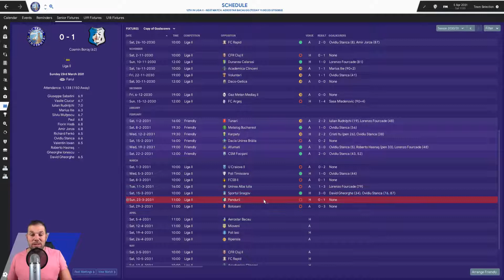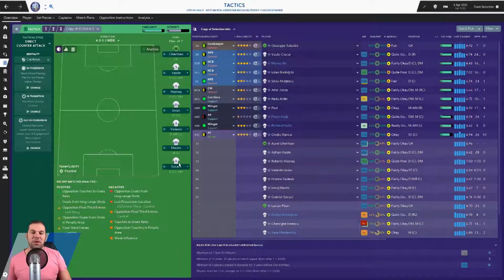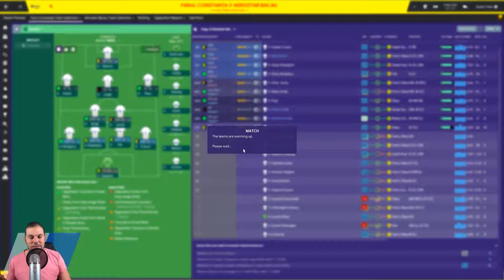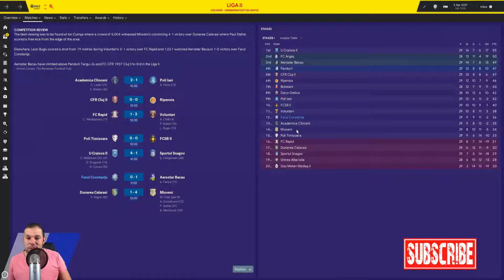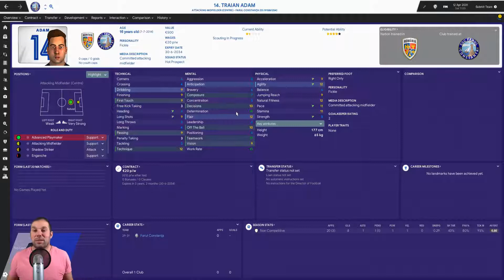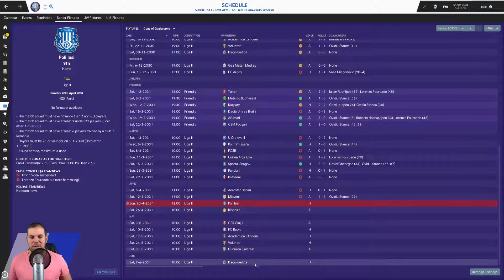FM19-IN THE FUTURE- PART 20 - FARUL CONSTANTA(RM) - FOOTBALL MANAGER 2019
SEASON 30/31
This save is set in the future, 10 years in the future to be exact.
We started off with a job in the USA,  at DC United,then we moved to Belarus and Neman Grodno and now we are in Romania and Farul Constanta.
We got sacked from our last job and we  looked high and low for a new job.
This episode we will be playing two matches,first against Aerostar Bacau and then we take on Mioveni in the Romanian 2nd Division.

FACE ON NEWGEN/REGENS
the artist is what the fork gaming(Laura)

Malta Kits I did and available on Soritoutsi

SYSTEM

Acer
Predator G3-710
Intel(R) Core(TM) i5-6400 CPU @2.70Ghz 2.70Ghz
16,0GB
64-bit operativ system x64-based processor
Windows 10